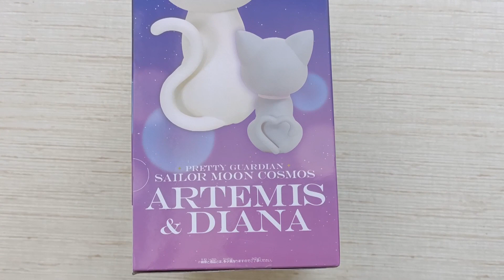Unboxing Sailor Moon Cosmos - SOFVIMATES - Artemis & Diana Set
Unboxing Sailor Moon Cosmos - SOFVIMATES - Artemis & Diana figures Set